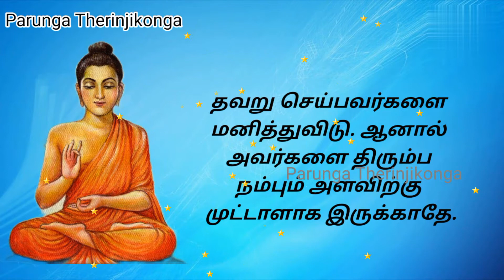Day -18 Motivational Quotes of Buddha.